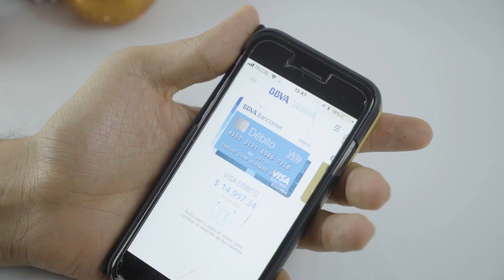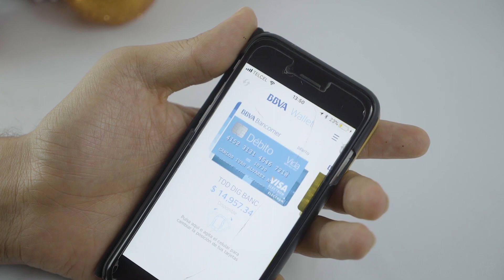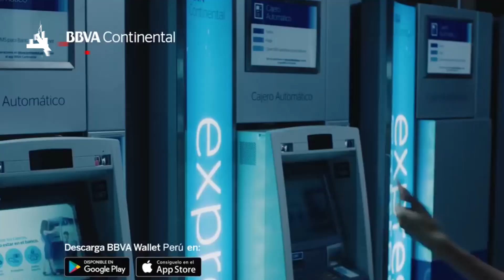La cartera en tu teléfono con BBVA Wallet | LuisGyG